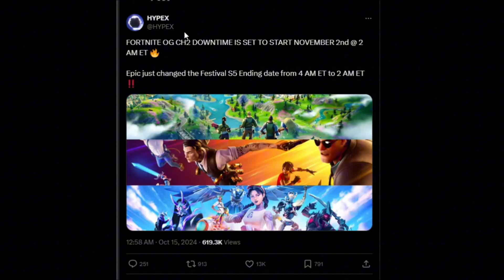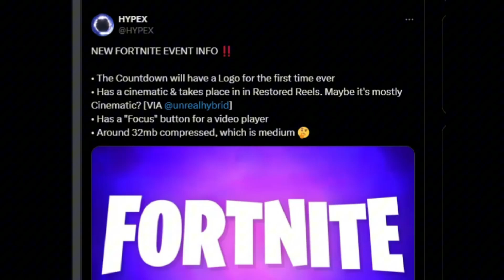What we know so far...